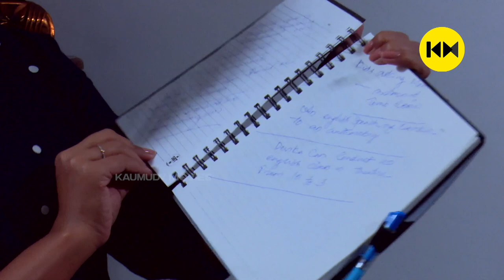What's In My Bag with actress Gowri Nandha | 'ഈ ഡയറിയിലേത് സച്ചിയേട്ടന്റെ കൈയ്യക്ഷരം'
Gowri Nandha is an Indian actress who works in Malayalam, Tamil, and Telugu film industries. She was noted for her role in the 2020 movie Ayyappanum Koshiyum.